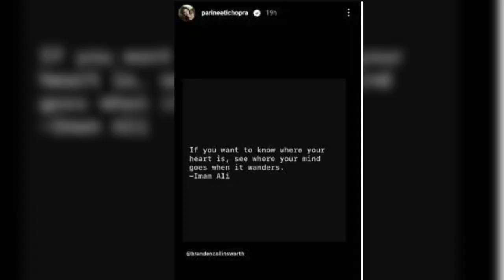Parineeti Chopra shared the words of Hazrat Ali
Parineeti Chopra shared the words of Hazrat Ali parineetichopra @creatorparsa

In this saying of Hazrat Ali, man is
 advised that if he ever finds it difficult to understand what is his heart's desire and what he wants, then he should pay attention to the fact that he is in a state of indifference. So how do thoughts come to his mind?

parineeti chopra songs
parineeti chopra
parineeti chopra raghab
parineeta chopra songs
parineeti chopra marriage
parineeti chopra new movie
parineeti chopra hot
parineeti chopra movie
parineeti chorpra wedding
parineeti chopra husband
sound of the nation
parineeti songs
parineeta songs
the ranveer show clips
the ranveer show
parineeta
parineeta all songs
parineeta video song
parineeta movie songs
piyu bole song parineeta